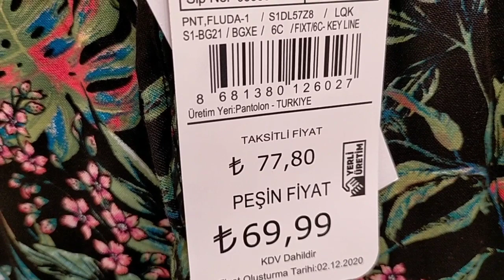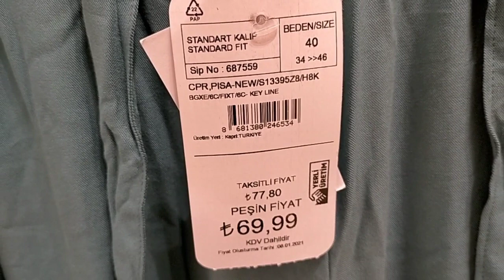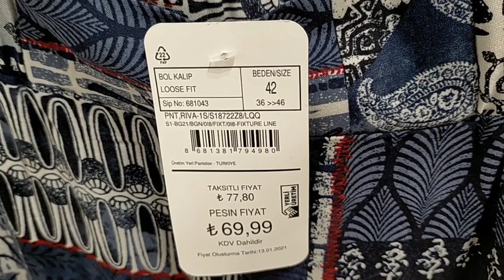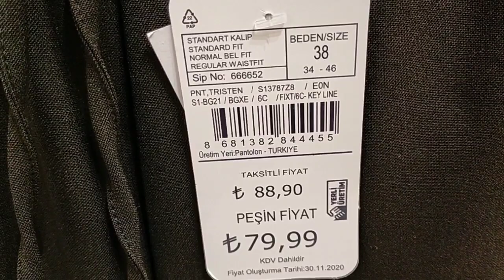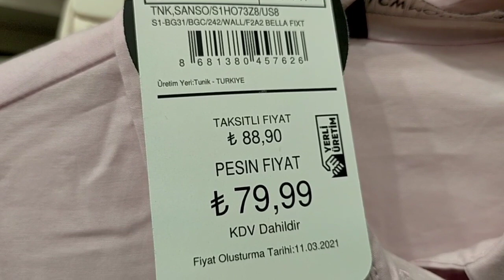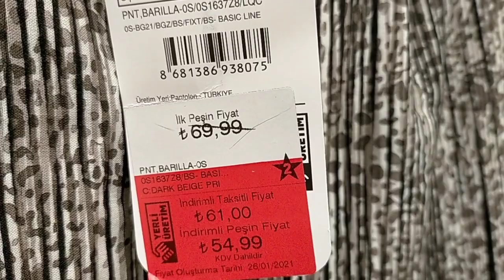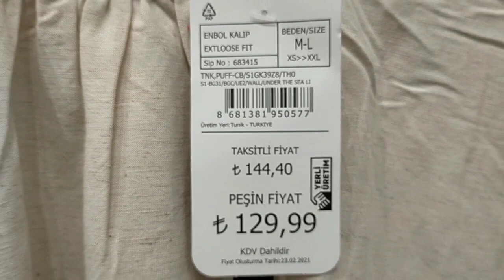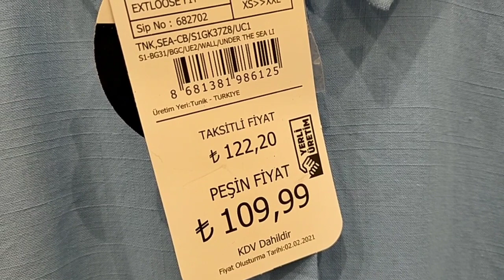LC WAIKIKI YENİ SEZON YAZLIK GİYİM TURU EN SON MODELLER VE FİYATLARI LC WAIKIKI VLOG 🛍️